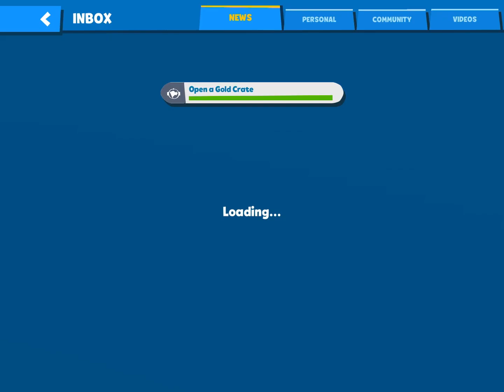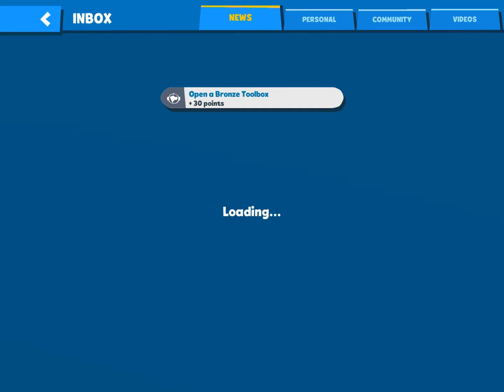I got Zac the Rhino! 🦏 || Zoo battle arena